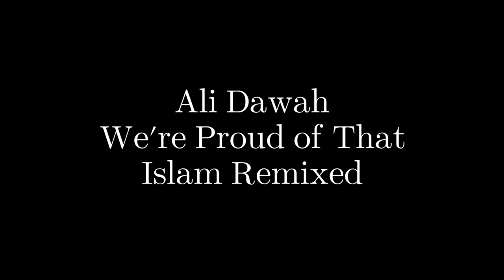We're Proud of That | Ali Dawah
Does Islam promote the killing of apostates? Just ask Ali Dawah, he's very proud of it.